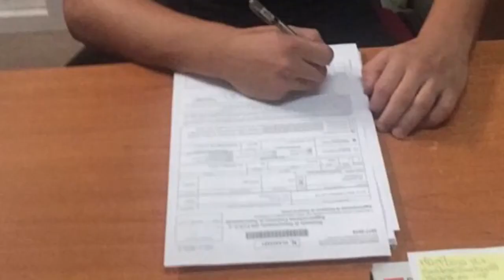Cavallini si presenta a Cervinara, continuano le grandi manovre a San Tommasoo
Inizia anche la stagione dell'Abellinum allenata da mister Gianluca Della Rocca.